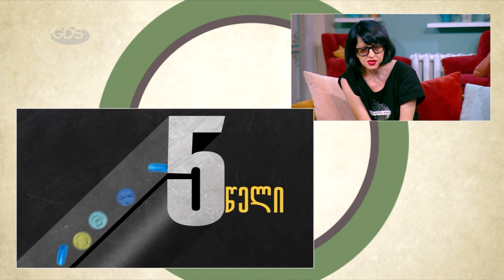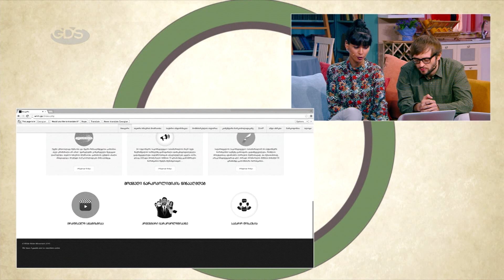თეთრი ხმაური | მოხალისეთა მოძრაობა ნარკოპოლიტიკის ლიბერალიზაციითვის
რას ნიშნავს ცნება ,,თეთრი ხმაური" არა ფიზიკასთან, ან მუსიკასთან, არამედ ნარკოპოლიტიკასთან მიმართებაში? ვსაუბრობთ ახალგაზრდების ჯგუფზე, რომლებიც ქვეყნის ნარკოპოლიტიკის ლიბერალიზაციას მოითხოვენ. საუბარია, არა ნარკოტიკის ავ-კარგიანობაზე, არამედ ნარკომომხმარებლების უფლებებზე და მიდგომაზე.
სტუმრად; ნაჯა ორაშვილი, დათო ლაღიძე და გიორგი კიკონიშვილი.